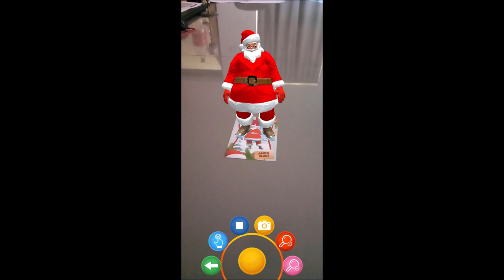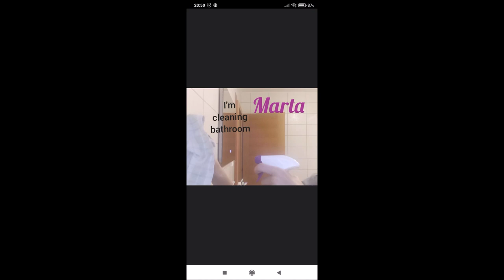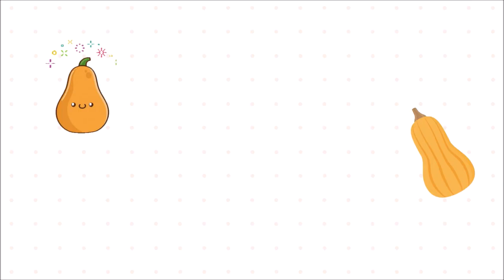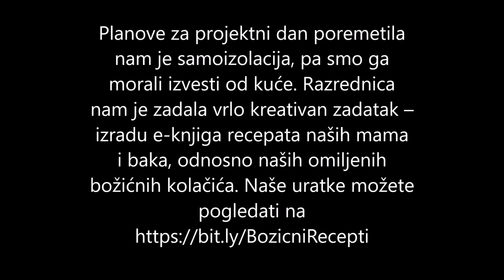Projektni Dan - Domaćinstvo - OŠ Petar Zrinski Šenkovec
Ravnatelj škole:
Vladimir Novak, mag.mus.